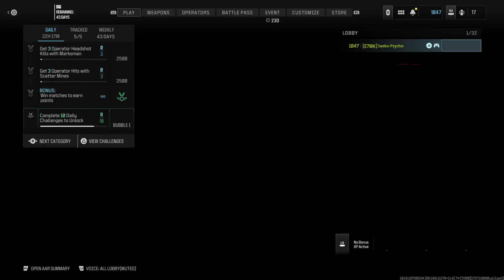MW3 - PvP My Multiplayer Experience